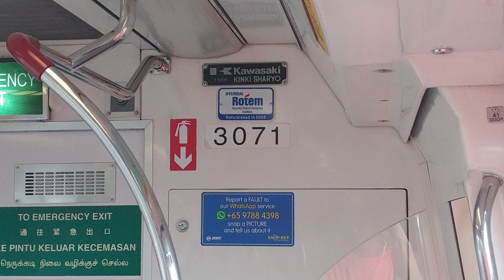Singapore MRT train arriving and departing Tanah Merah station (Platform B)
14 March 2020, 1740 to 1743 | The very train that started off my YouTube channel. Was kinda bored so I filmed it arriving and departing Tanah Merah.

Featuring C151 set 041/042 at Tanah Merah station's middle track headed towards [CG2]Changi Airport, and a random C151A approaching opposite in the background.

Train: Kawasaki Heavy Industries C151
Train Run Number: 132
Set: 071/072
Route: East-West (Green) Line
Stations: [EW4]Tanah Merah
Terminal Station: [EW29]Joo Koon